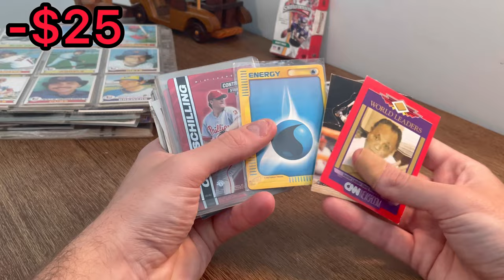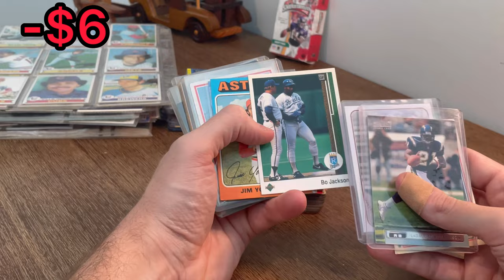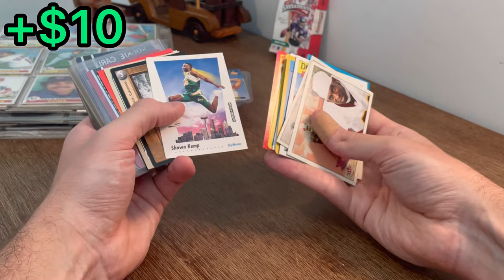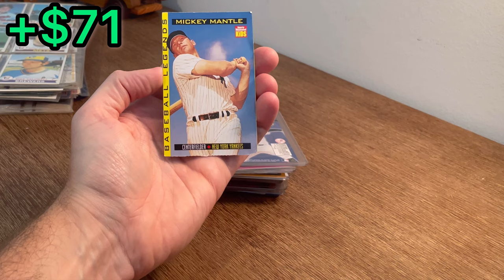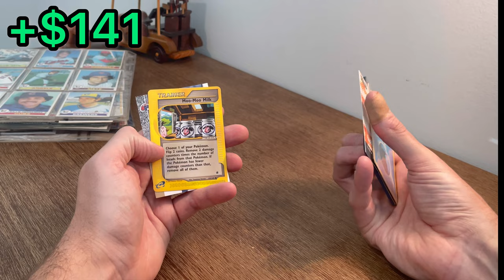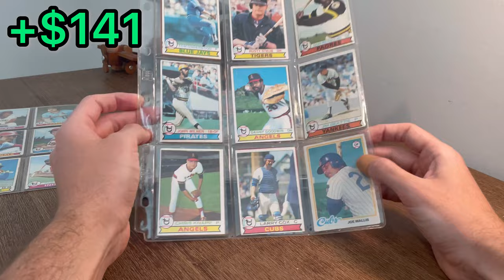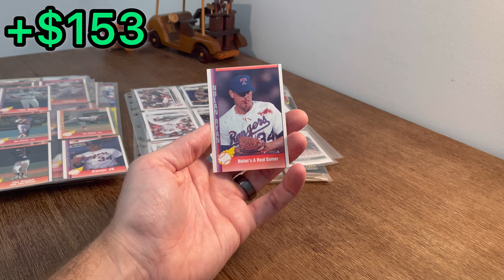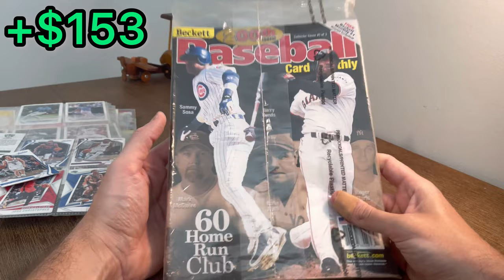$25 ASSORTED SPORTS CARDS BOX FROM GOODWILL…BEST VALUE EVER?!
I paid $25 for this sports cards box from Goodwill’s online retailer shopgoodwill.com. The reason I bought this lot of sports cards (primarily mlb baseball cards and nfl football cards) was because I saw several vintage baseball cards in the picture listed. I kinda made a risky purchase here with not a lot of info to go on before making this sports card purchase…Let me know if you think it was worth the cost?!